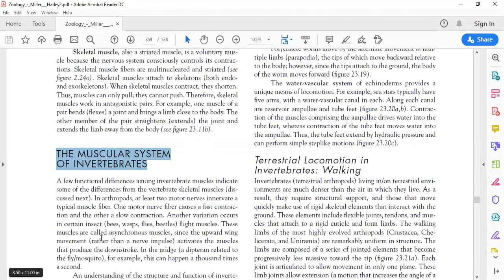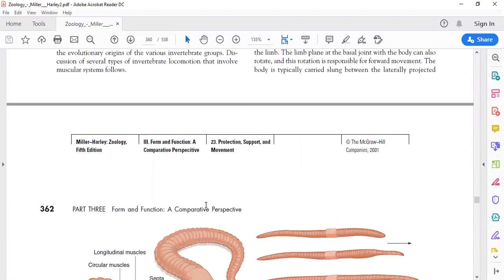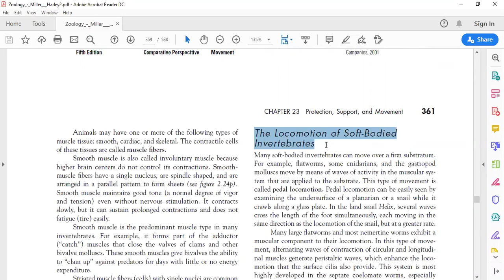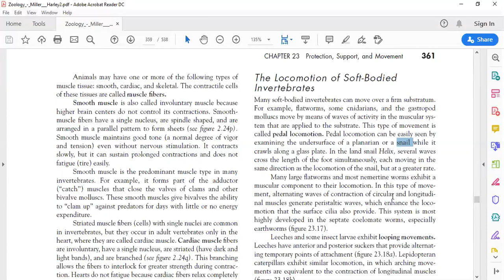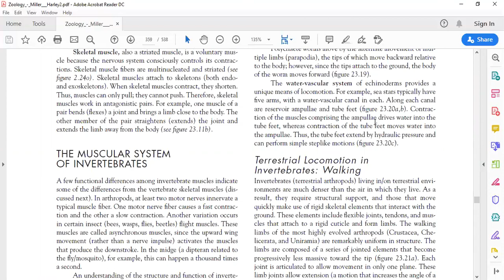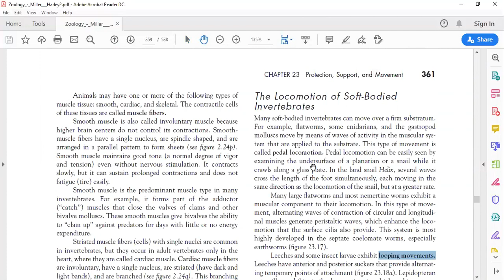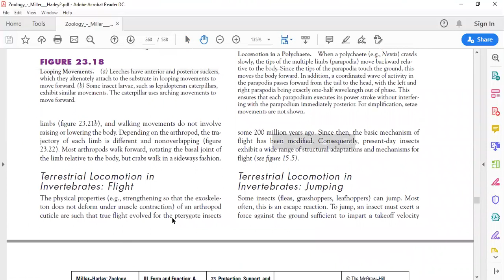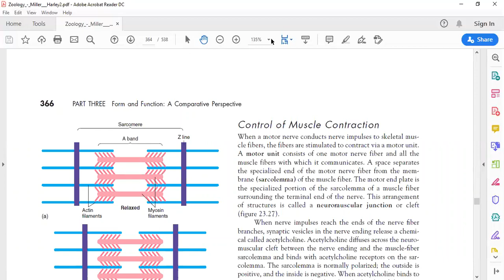The muscular system of invertebrates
Zoology book c